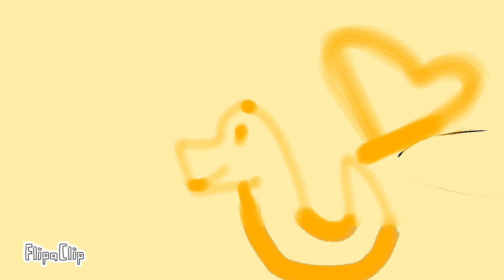Toothless X Stormfly ep 17